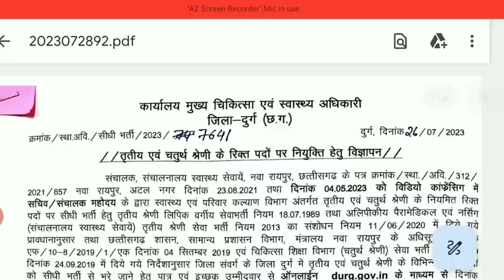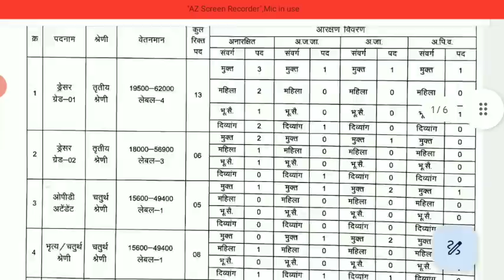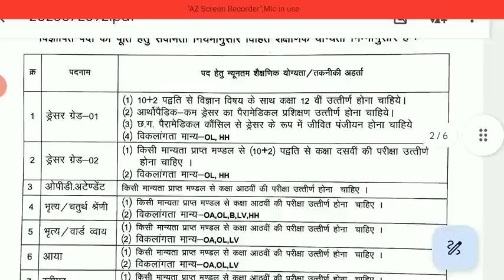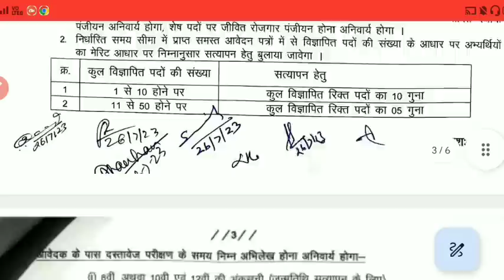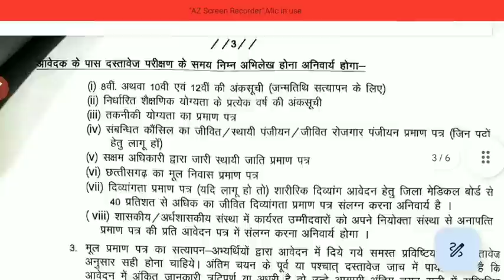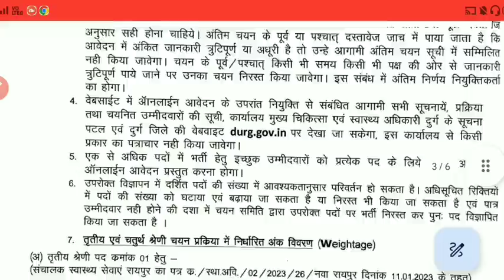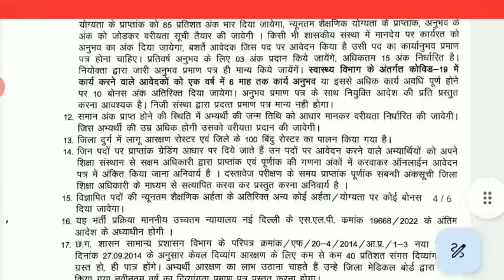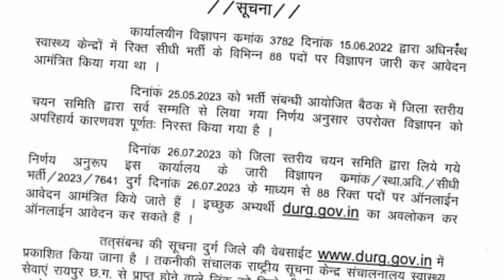🔥रेगुलर भर्ती विज्ञापन जारी/ विभिन्न पदो के लिए ऑनलाइन आवेदन | cg new govt vacancy | regular vacancy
🔥रेगुलर भर्ती विज्ञापन जारी | विभिन्न पदों। केलिए ऑनलाइन आवेदन | cg new govt recruitment | cg new regular vacancy